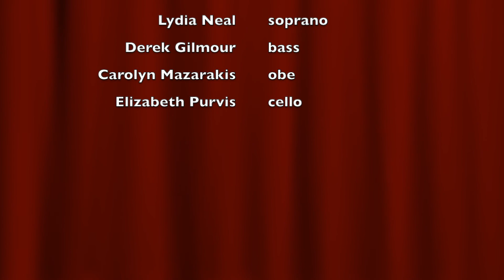COGS Offertory Dec 23, 2018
Church of the Good Shepherd - Offertory - Dec 23, 2018
Bach cantata  Mein Freund ist mein!